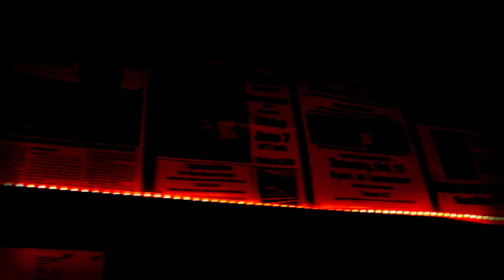Suki XoXo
Open Mic Night
Espressions Cafe
Nelson, BC
Suki